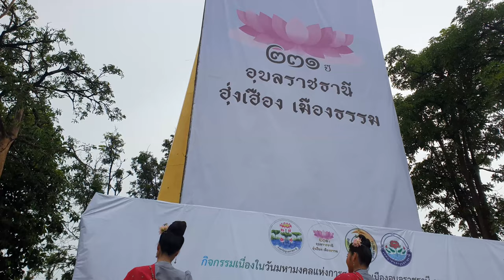“231 ปี อุบลราชธานี ฮุ่งเฮือง เมืองธรรม” # 5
16 ก.ค. 2566  ณ ทุ่งศรีเมือง อ.เมืองฯ จ.อุบลฯ

       จังหวัดอุบลราชธานี ได้รับการยกฐานะจากบ้านแจระแม ขึ้นเป็นเมืองอุบลราชธานีศรีวนาไลประเทศราช เมื่อ พ.ศ.2335 และในปี พ.ศ.2566 เป็นปีครบรอบการสถาปนาจังหวัดอุบลราชธานี ครบ 231 ปี เพื่อเป็นการแสดงออกถึงความภาคภูมิใจในประวัติศาสตร์ของจังหวัดอุบลราชธานี ผู้ปกครองเมืองและประชาชนชาวจังหวัดอุบลราชธานีทุกยุคทุกสมัย ได้ร่วมกันพัฒนาเมืองจนเจริญรุ่งเรืองมาถึงปัจจุบัน
      ปี พ.ศ.2566 จังหวัดอุบลราชธานี จัดกิจกรรมในทุกมิติ โดยบูรณาการการดำเนินงานของทุกภาคส่วน และประกาศเป็นวาระสำคัญของจังหวัด ภายใต้ชื่อกิจกรรม “231 ปี อุบลราชธานี ฮุ่งเฮือง เมืองธรรม”
     วันที่ 16 กรกฎาคม 2566 เวลา 10.00 น. ณ สวนสาธารณะทุ่งศรีเมือง อำเภอเมือง จังหวัดอุบลราชธานี บรรยากาศช่วงเช้า มีฝนตกมาโดยตลอดตั้งแต่ช่วงเช้า นายชลธี ยังตรง ผู้ว่าราชการจังหวัดอุบลราชธานี พร้อมด้วย นางพัทธนันท์ ยังตรง นายกเหล่ากาชาดจังหวัดอุบลราชธานี , นายสมเพชร สร้อยสระคู  รองผู้ว่าราชการจังหวัดอุบลราชธานี นางทรงลักษณ์  วรภัย รองผู้ว่าราชการจังหวัดอุบลราชธานี , นายกำพล สิริรัตตนนท์ รองผู้ว่าราชการจังหวัดอุบลราชธานี  นายบดินทร์ เกษมศานติ์  รองผู้ว่าราชการจังหวัดอุบลราชธานี , นายกองค์การบริหารส่วนจังหวัดอุบลราชธานี นายกเทศบาลนครอุบลราชธานี หัวหน้าส่วนราชการ ผู้นำองค์กรปกครองส่วนท้องถิ่น ศิลปินพื้นบ้าน พสกนิกรชาวจังหวัดอุบลราชธานีทุกหมู่เหล่า รวมกันกว่า 23,100 คน ได้ร่วมฟ้อนรำ เนื่องในวันฉลองสถาปนาเมือง “231 ปี อุบลราชธานี ฮุ่งเฮือง เมืองธรรม”

จำนวน 3 บทเพลง (เวลาประมาณ 13 นาที) ประกอบด้วย
- เพลงอุบลราชธานี (3.30 นาที)
- เพลงออนซอนเมืองอุบลฯ (4.53 นาที)
- เพลงมาร์ชอุบลราชธานี (5.13 นาที)
การแต่งกาย
ชาย ชุดผ้าไทย/ผ้าพื้นเมือง ผ้าขาวม้า คาดเอว ไม่จำกัดโทนสี
หญิง ชุดผ้าไทย/ผ้าพื้นเมือง นุ่งซิ่น ห่มสไบ ไม่จำกัดโทนสี

       กิจกรรม ฟ้อนรำ ในครั้งนี้ มีผู้เข้าร่วมกิจกรรม 23,100 คน ร่วมฟ้อนรำ ในพื้นที่ ทุ่งศรีเมือง อำเภอเมือง จังหวัดอุบลราชธานี และมีการฟ้อนรำ พร้อมกันทั่วทั้งจังหวัดอุบลราชธานี ทั้ง 25 อำเภอในเวลาเดียวกัน ในอำเภอแต่ละอำเภอจะมี นางรำ จาก ตำบล หมู่บ้าน ชุมชน สถานศึกษา วัดต่าง ๆ อำเภอละ 2,310 คน จัดการรำในสถานที่สำคัญของอำเภอนั้นๆ มีจำนวนนางรำ รวมกันทั่วทั้งจังหวัดอุบลราชธานี 78,540 คน

- ผู้ร่วมกิจกรรมขบวนฟ้อนรำ พร้อมกัน ณ มณฑลพิธีทุ่งศรีเมือง
- ผู้ร่วมกิจกรรมขบวนฟ้อนรำ เข้าประจำจุดตามแผนผัง จุดฟ้อนรำที่กำหนด
- ซักซ้อมการฟ้อนรำ และเตรียมความพร้อม
(อำเภอ เริ่มฟ้อนรำ พร้อมกับจังหวัด)
- ผู้ว่าราชการจังหวัด และคู่สมรส เดินทางถึงบริเวณจัดกิจกรรม และเข้ายืนประจำจุดฟ้อนรำ
- ผู้ว่าราชการจังหวัด รองผู้ว่าราชการจังหวัด พร้อมด้วย หัวหน้าส่วนราชการ และผู้เข้าร่วมกิจกรรม ร่วมฟ้อนรำ จำนวน 3 บทเพลง (เวลาประมาณ 13 นาที)
- บันทึกภาพร่วมกัน
- เสร็จกิจกรรม